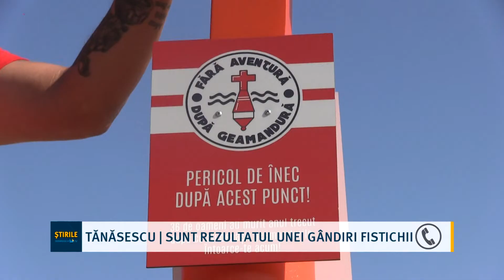Tănăsescu | sunt rezultatul unei gândiri fistichii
„S-a ratat epic semnificația crucii pe care domnul Arafat o vrea pe post de sperietoare”. Este părerea purtătorului de cuvânt al Arhiespicopiei Tomisului privind geamandurile în formă de cruce care ar urma să fie montate în apa mării. Mai mult, acesta a făcut mai multe precizări despre semnificația religioasă a crucii. Reamintim că, cinci bucăți care au fost donate de Fundația pentru SMURD, au ajuns pe litoralul românesc.